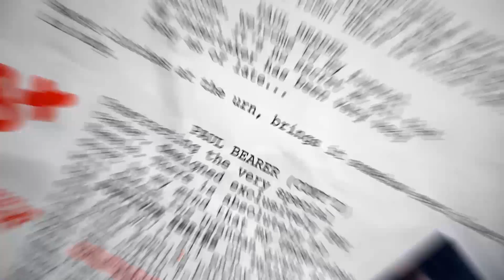WWE Raw: GRADED (8th July) | Extreme Rules 2019 Go-Home Show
Join Jack The Jobber for our WWE Raw review as he grades every match and segment from last night's WWE Raw on 8th July 2019.

WWE Raw Results/Highlights:
Universal Champion Seth Rollins & Raw Women’s Champion Becky Lynch def. Andrade & Zelina Vega (Mixed Tag Team Elimination Match)
The Miz & The Usos def. Raw Tag Team Champions The Revival & Elias (2-out-of-3 Falls Match)
Bobby Lashley def. Rey Mysterio (Open Challenge)
Cesaro def. No Way Jose
The Viking Raiders def. Colin Justin & Devin Justin
United States Champion Ricochet def. Luke Gallows and Karl Anderson
Drake Maverick survived the night as 24/7 Champion
Nikki Cross def. SmackDown Women’s Champion Bayley in a Beat the Clock Challenge to choose the stipulation for Bayley vs. Alexa Bliss at Extreme Rules
Shane McMahon & Drew McIntyre def. Roman Reigns & “Gary ‘The GOAT’ Garbutt”